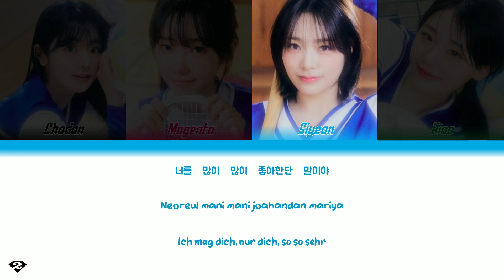QWER - T.B.H. (고민중독) - Deutsche Übersetzung | Ger Sub | German Color Coded Lyrics [Han/Rom/Ger]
ⓒ All Rights Administered by Tamago Production.

Artist: QWER
Title: T.B.H. (고민중독)
Album: 1st Mini Album 'MANITO'
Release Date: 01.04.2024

Lyric translation & production by Sapphire